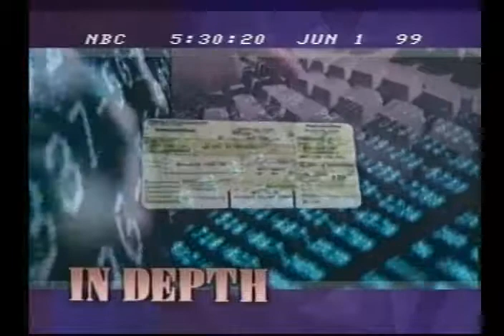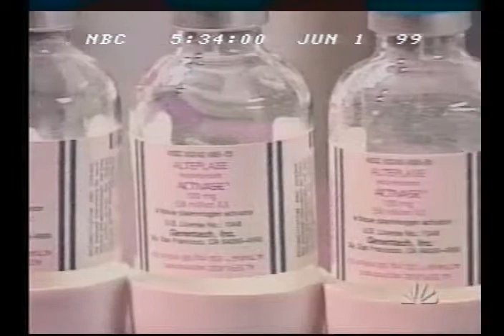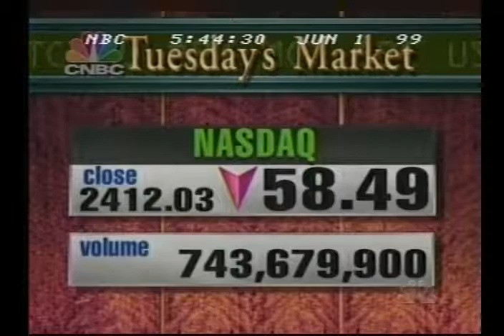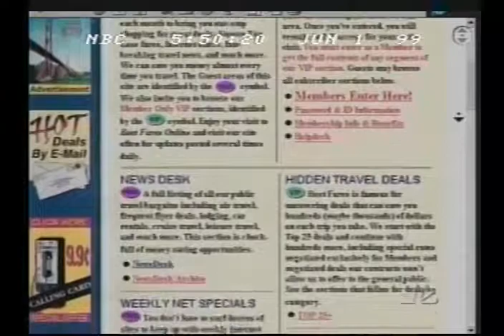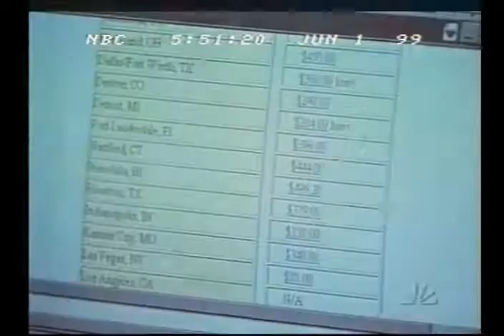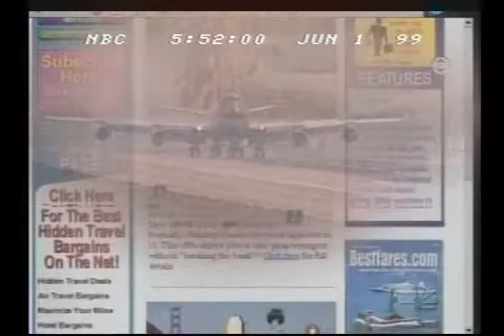OLD NEWS BROADCAST - NBC - JUNE 1, 1999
NBC news broadcast from June 1, 1999